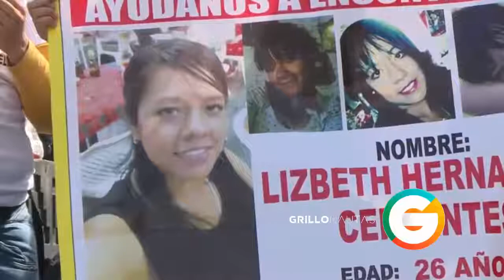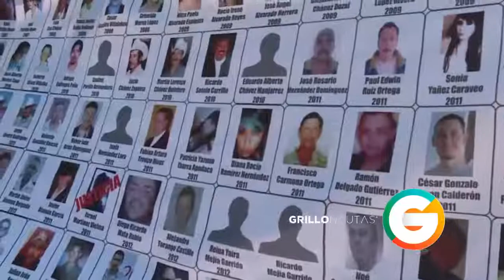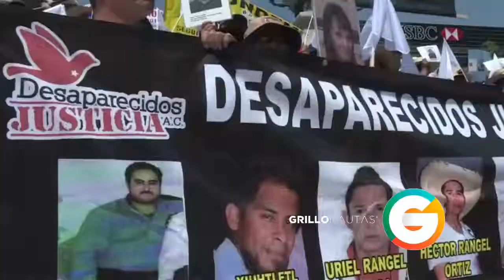40 mil 180 personas desaparecidas en México